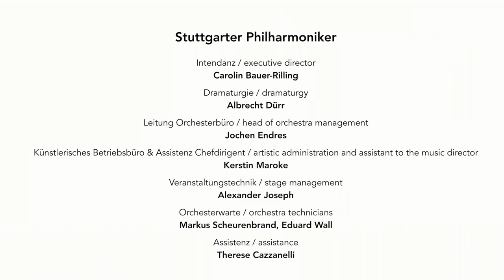Stuttgarter Philharmoniker: Pjotr I. Tschaikowsky - Violin-Soli aus Balletten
Peter Tschaikowsky war ein Meister der Instrumentationskunst, was man besonders schön an seinen Ballettmusiken bewundern kann. Alexandru Manasi spielt, begleitet von Dan Ettinger, zwei Violinsoli aus Tschaikowskys Balletten „Dornröschen“ und „Schwanensee“.

Pjotr I. Tschaikowsky
„Entreacte“ aus „Dornröschen“ / from „The Sleeping Beauty“

Pjotr I. Tschaikowsky
„Pas de deux“ aus „Schwanensee“ / from „Swan Lake“

Alexandru Manasi - Violine / Violin
Dan Ettinger - Klavier / Piano